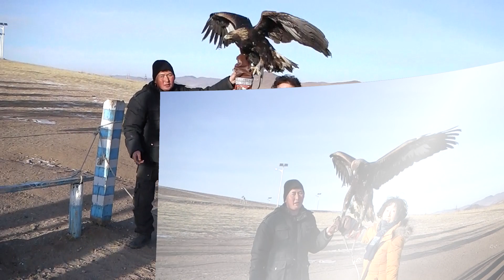190212 .15 몽골여행기 7